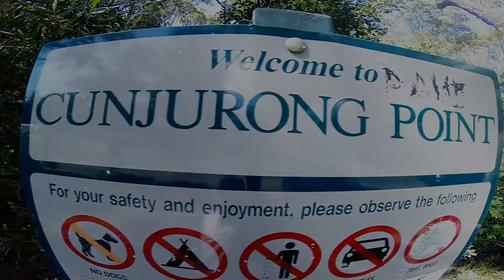Australia Day 2014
Australia Day 2014 down the coast